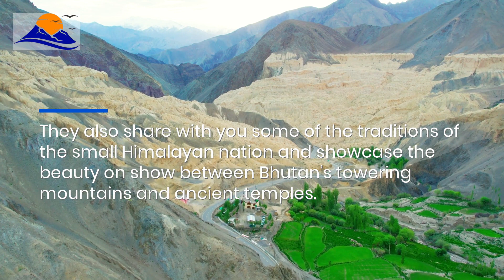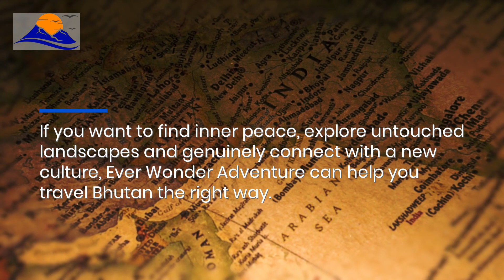Bhutan Small Group Adventure Tours: Get Exclusive Deals On Cultural Exploration Trips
Travel to Bhutan and hike the Trans Bhutan Trail with Ever Wonder Adventure, and discover an ancient and awe-inspiring country of incredible spiritual power. to find out more.